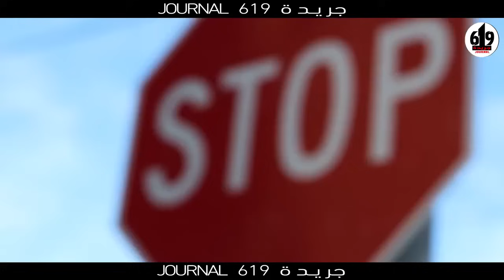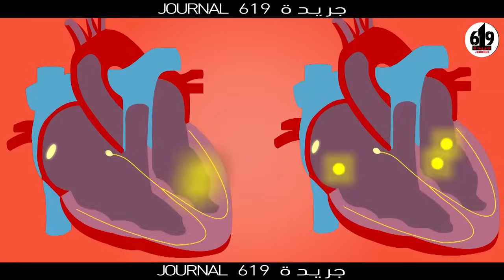خطورة زيت النخيل في المنتوج التونسي ...الموت الفجئي يهدد كل التونسيين ..